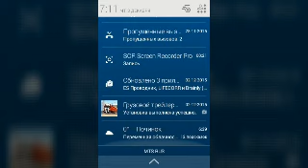Пиар канала Ивангай